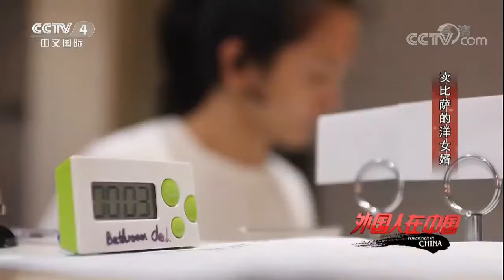Canadian sells pizza in China: My pickiness is driving my parents-in-law crazy!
Mike was a successful engineer in Canada before he fell in love with Ai Qing and became a genuine Chinese son-in-law. He opened a pizzeria named after himself in Chengdu. His Chinese parents-in-law volunteered to help, but Mike's pickiness gradually drove them crazy.